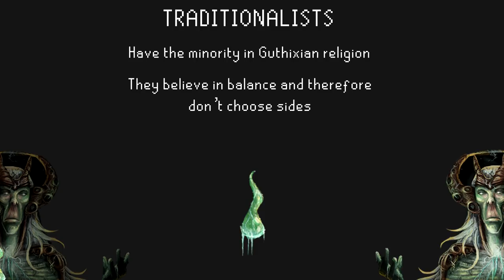The Lore Behind Guthix - VOICED BY MOD ASH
Special episode! Voiced by 'Mod Ash' himself!
The Lore of one of my favorite runescape gods called 'Guthix'!

Today we will be exploring the rich history of Runescape.

This video will be about one of the most populair gods in runescape called: 'Guthix'!

Information
● Voice: Mod Ash, Ashley

I mostly tweet about the progress on my account and will also give some info on how far I am on a certain project.

These video's use images made by different artists, like 'LegendArts'.